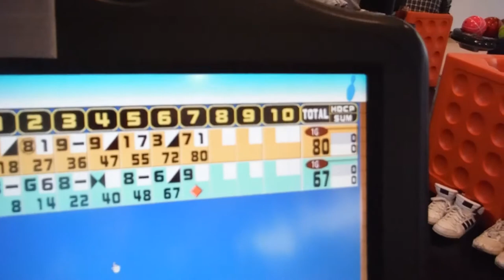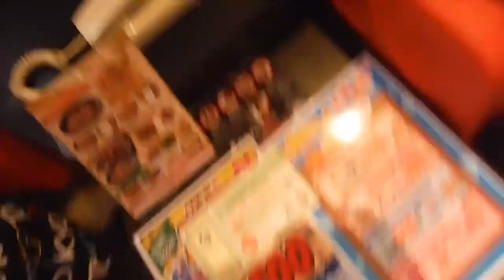So Bad at Bowling!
I meet my host sister from 4 years ago in Fukushima City for some
bowling! Neither of us are any good...